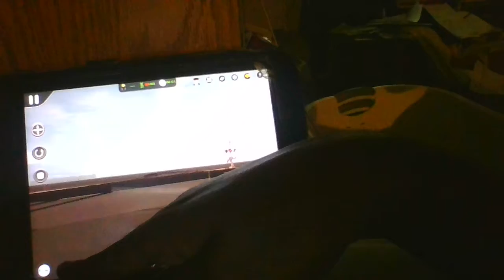UP SD70AH 8880 Manifest Train At Salisbury, NC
UP C45AH 2689 Tier 4 GEVO
UP SD70ACe 8771
UP C45AH 2720 Tier 4 GEVO
Manifest Train